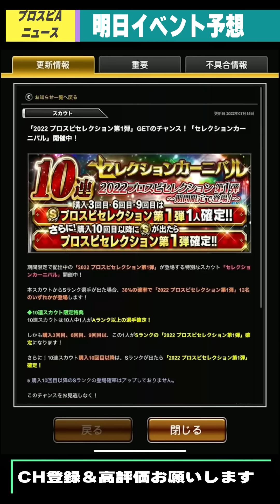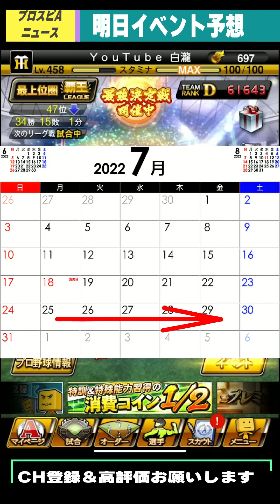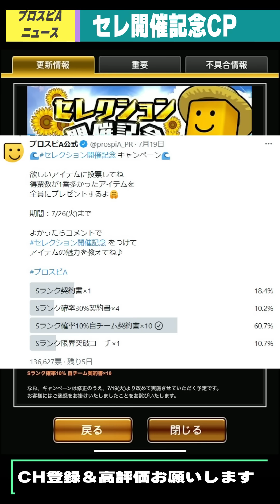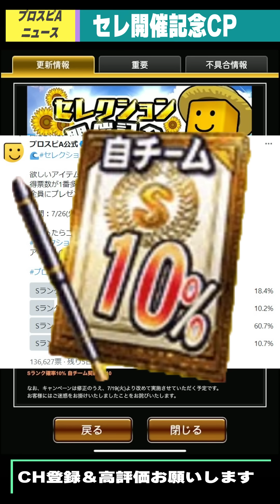明日イベント＆ガチャ予想！セレクション開催記念キャンペーン Sランク確率10%自チーム契約書×10の損しない引き方について！久しぶりのランク戦(阪神純正)で試合！【プロスピA】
TS第4弾(タイムスリップ第4弾)選手予想！累計・ガチャ内容は？強い選手は登場するのか？石川歩・柳田悠岐・山田哲人・中田翔・福留孝介・菊池涼介etc…【プロスピA】

明日イベント(ホームランダービー)＆ガチャ予想！29日がかなり重要です。セレクション開催記念キャンペーン・Sランク契約書引く・最強決定戦が開幕！1000位内を目指して参加！【プロスピA】

セレクション第2弾選手予想！ガチャ内容・累計はあるのか？誰が登場してきそう？第1弾VS第2弾(予想) 伊藤大海・ウォーカー・山本由伸・湯浅京己・山川穂高・岡本和真・山岡泰輔etc…【プロスピA】

無料10連ガチャ来た！TVCM放送記念10連プレゼントスカウト！セレクション開催記念 キャンペーンが話題に…結局何が貰えるの？Sランク確率10% 自チーム契約書×10【プロスピA】

佐々木朗希使ってみた(多分最速)！セレクションで球種が変更 フォークが追加されたが特殊球になっていた！(リアタイ)ランク戦で実践！SFFの球威S・ストレートBの変更もあり【プロスピA】

通常セレクション2022開幕！即150連以上ガチャ引いた結果…佐々木朗希・村上宗隆・佐藤輝明・大勢・吉田正尚・松本剛・浅村栄斗選手！【プロスピA】

セレクション2022が決定！セレ候補対象外で考えたらアニバーサリープレイヤー豪華な選手が登場するかも！根尾昂投手・秋山翔吾・清宮幸太郎・坂本勇人・柳田悠岐・山田哲人etc…【プロスピA】

【プロスピA】セレクションについて、無課金・微課金勢必見！本当に引くべきなのか？ガチャ内容・スピリッツ・累計・イベントで獲得できるのか？引くべき人の条件とは…？

アニバーサリープレイヤーまでにエナジー貯める方法5選！無課金勢必見！エナジー貯め方・アニバ総選挙・10月までに貯まるのか？何エナジー必要？○○すれば余裕、見ないと損します【プロスピA】